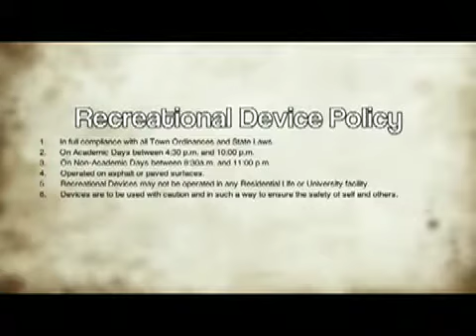Skating Boarding on Campus (FULL VERSION HD)